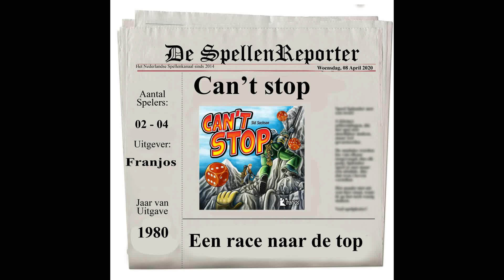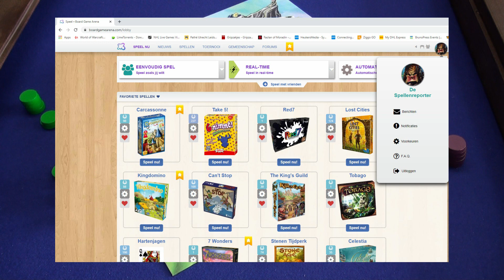Can't Stop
Dobbelend naar de top!
Maar hoe ver durf je door te klimmen zonder een bergstation te plaatsen?